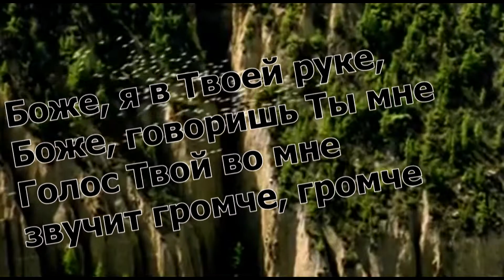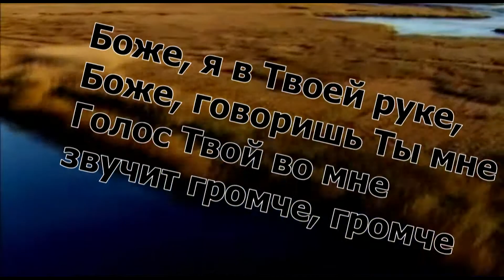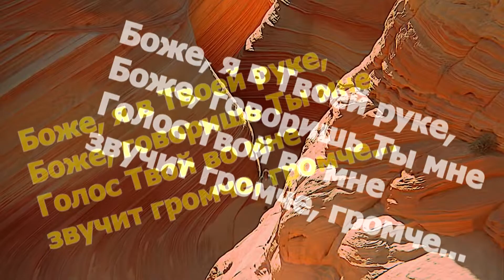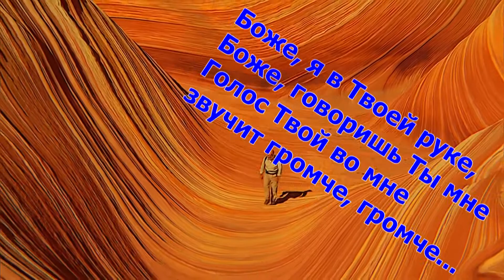SokolovBrothers Голос Твой